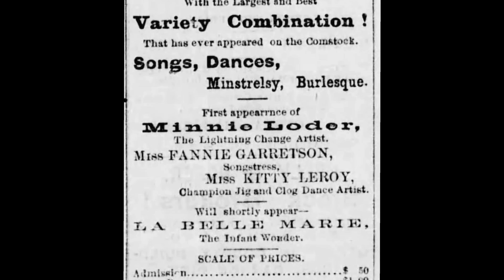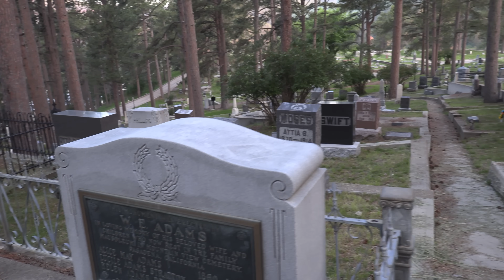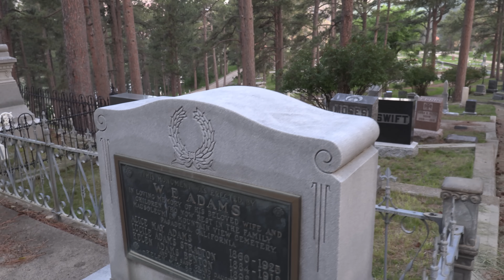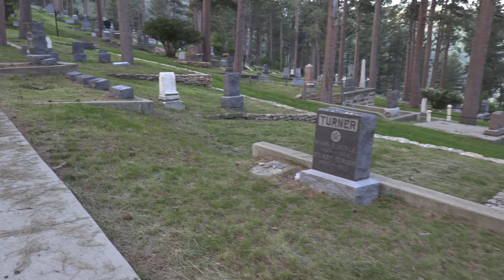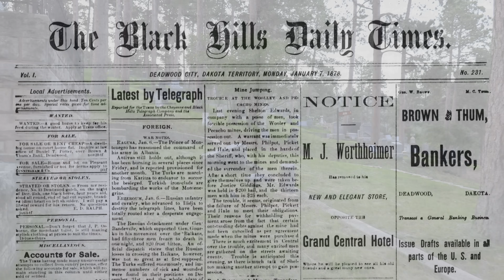MURDERED IN DEADWOOD - The Sad Jaded Tale of KITTY LEROY.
MUSIC

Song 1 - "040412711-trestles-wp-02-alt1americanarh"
Title: Trestles (Wp) 02
Alt1 (Americana, Rhythmic, Stomps, Relaxed,Contemplative, Country)
Commercial, BMI